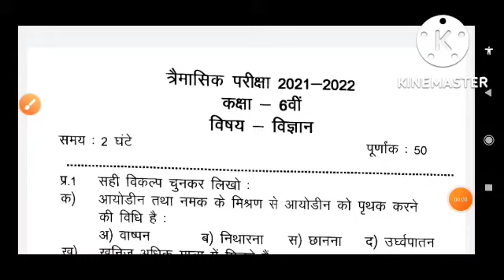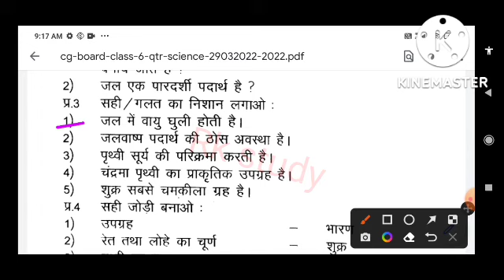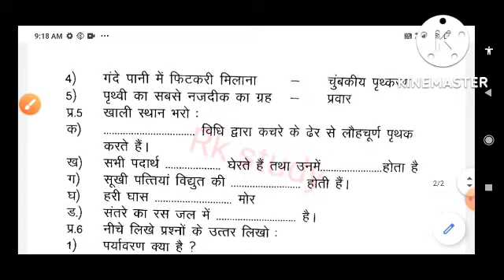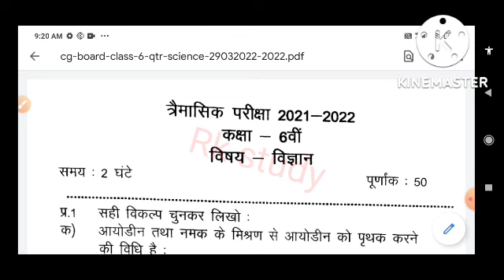त्रमासिक परीक्षा 2022-23 कक्षा 6 विज्ञान विषय का पेपर 30/9/2022/ CG board 6th science Trimasik paper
त्रैमासिक परीक्षा 2022-23 कक्षा 8 विषय विज्ञान का पेपर 26/9/2022, Class 8 Science Trimasik Paper2022, cg board trimasik paper 2022 class 8, CG board kaksha aathvin vishay vigyan, त्रैमासिक परीक्षा 2022-23 कक्षा 8 विषय विज्ञान का पेपर हुआ लीक